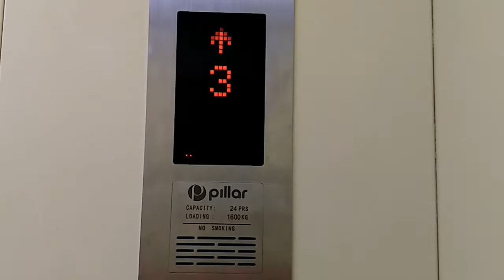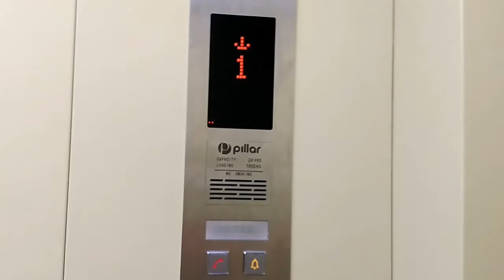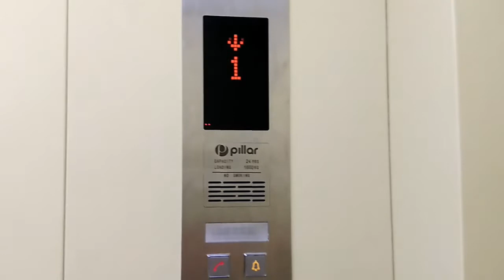Pillar Traction Freight Lift at Lippo Plaza Keboen Raya Bogor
Another new generation Pillar lift with fake KDS buttons. There's a mismatch between the lift and the actual building floor numbering. Anyways, this mall is a total renovation of Pangrango Plaza. Enjoy!

BUILDING DATA
Name: Lippo Plaza Keboen Raya Bogor
Location: Bogor, Indonesia

LIFT DATA
Capacity: 24 Persons / 1600 kg
Floors served: 1 - 3 (B1, GF, UG)
History: Original
(*) Locked floor

Camera: Xiaomi Mi 4
Edited with: Vegas Pro 13
Taken date: June 21st, 2017